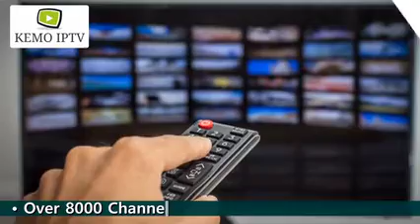KEMO IPTV Best IPTV provider for TV channels and VOD FREE IPTV Trial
We are a premium IPTV subscription provider with many years of experience. Our IPTV service provides you with the best image quality thanks to our powerful and stable non-interference servers, which will guarantee you the best quality live TV and VOD.